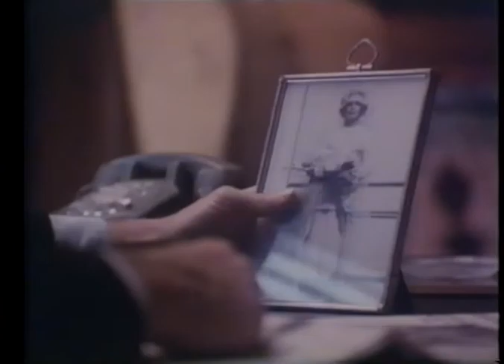The Betsy - 1978 - [Trailer]